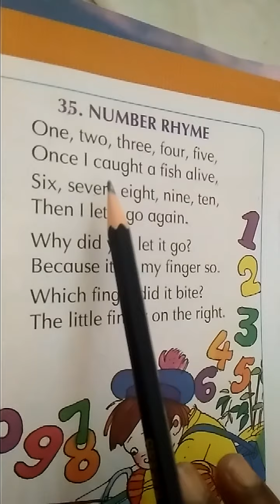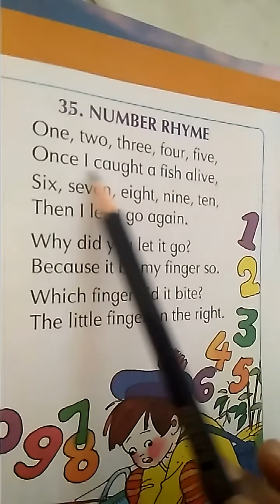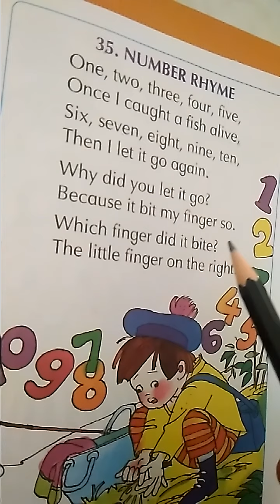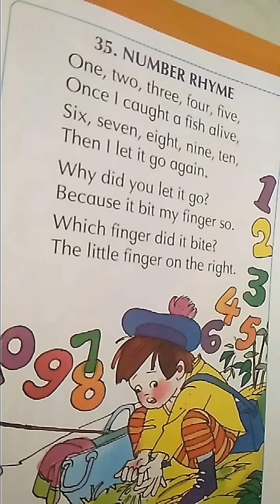sub poem no 35 page no 35 Number Rhyme CLASS UKG